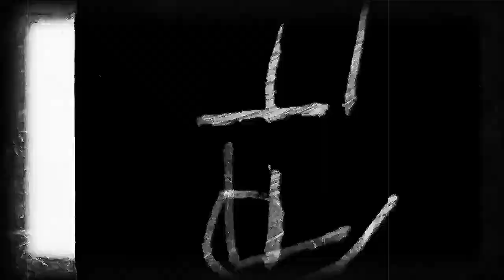PANDAxKITTY (RESCUE ME 2020) W3IRD TRONS l WWE2K19 &